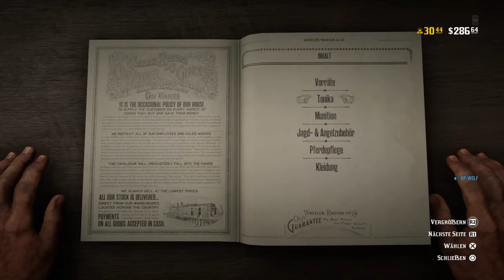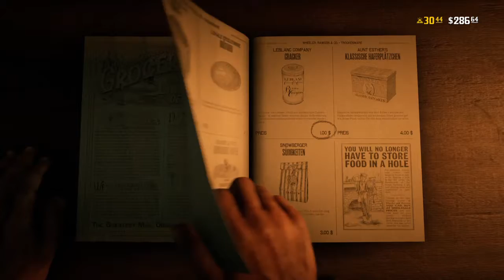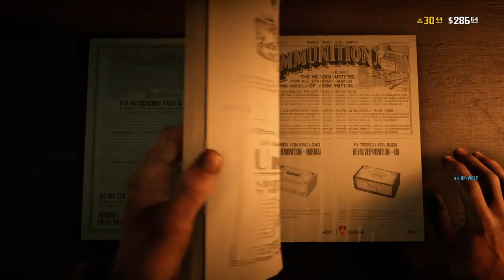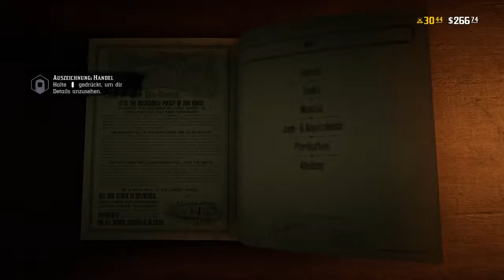Red Dead 2 F09